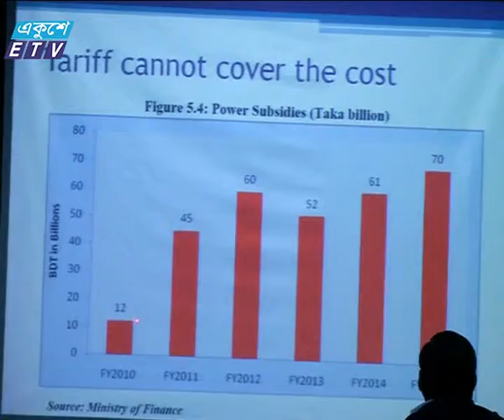Energey & Power News_Ekushey Television Ltd. 05.03.16